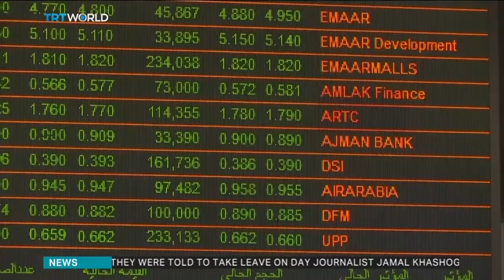Saudi threatens to retaliate against sanctions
Saudi Arabia has threatened to retaliate against any economic sanctions imposed over the disappearance of the Saudi journalist Jamal Khashoggi. TRT World's Caitlin McGee reports.